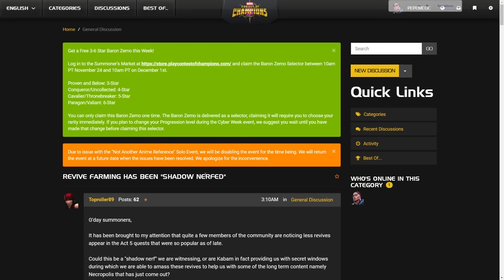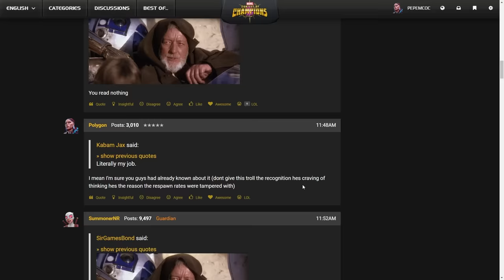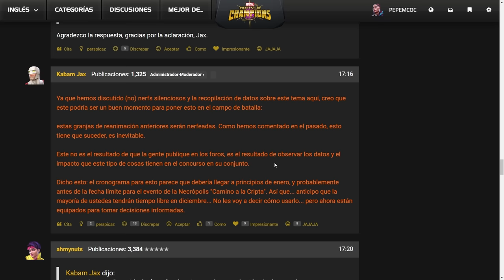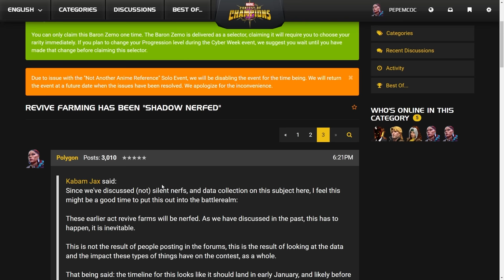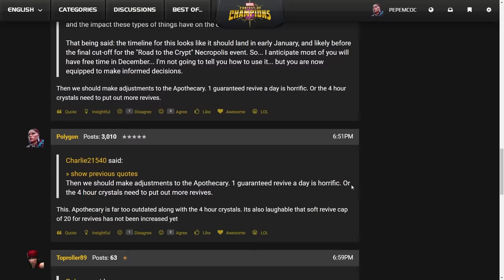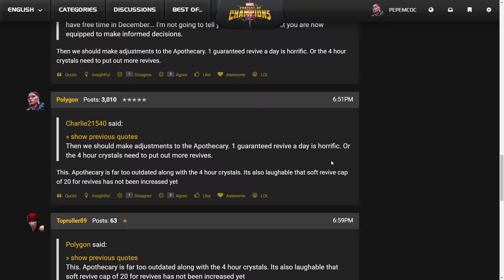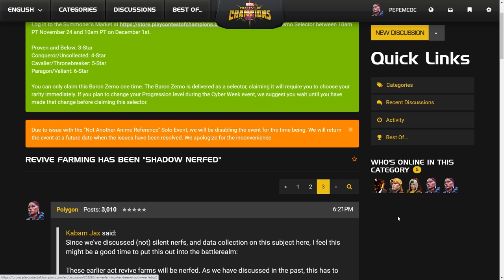SE ACABÓ, EL FARMEO TIENE FECHA DE CADUCIDAD | MCOC